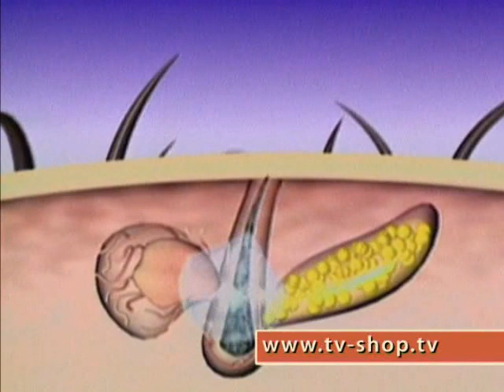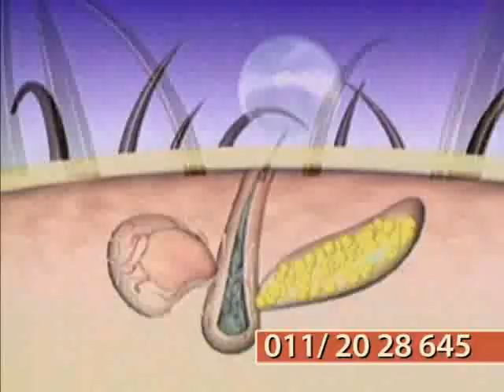Hair Grow Plus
Hair Grow Plus je potpuno prirodni preparat namenjen muškarcima i  ženama koji pate od problema gubitka kose. Ovaj losion je rezultat višegodišnjih naučnih istraživanja i sastoji se od  potpuno prirodnih sastojaka na bazi biljaka sa pet različitih kontinenata. Hair grow plus daje vidljive rezultate još pri prvom nanošenju. Vaša kosa će odmah dobiti na volumenu, a za 4 do 6 nedelja kontinuiranog korišćenja imaćete više kose, jaču dlaku i gušću kosu.

Karakteristike Hair Grow Plus losiona koji sprečava gubitak i opadanje kose:
• Potpuno prirodan preparat, na bazi biljaka, bez hemikalija
• Isprobalo ga je oko pola miliona ljudi
• Daje vidljive rezultate već posle prvog nanošenja
• Za 4 do 6 nedelja kosa ponovo počinje da raste
• Jača koren dlake, daje kosi gustinu i volumen
• Otklanja perut
• Nanosi se na kosu 30-45 minuta pre pranja kose

U ponudi dobijate jednu bočicu Hair Grow Plus losiona od 200 ml.